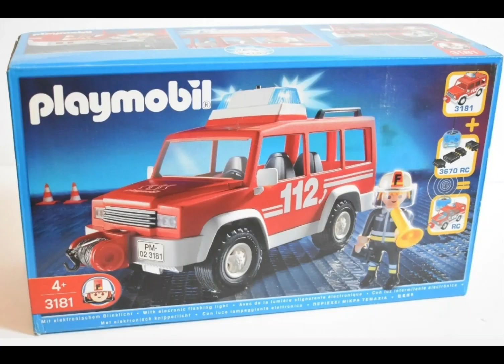racing Playmobil suv 3181, 5427, 6798 & truck 3265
racing Playmobil RC radio control suv 3181, 5427, 6798 & truck 3265 meet rc monster truck